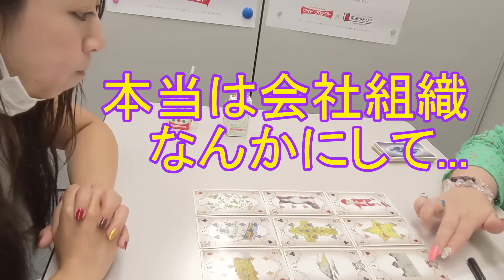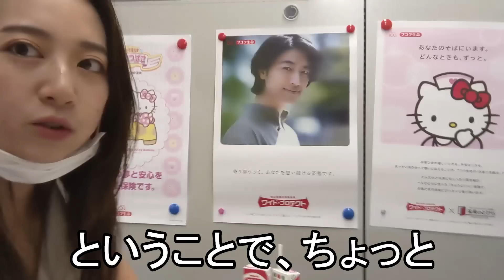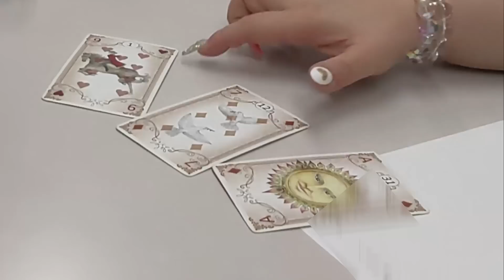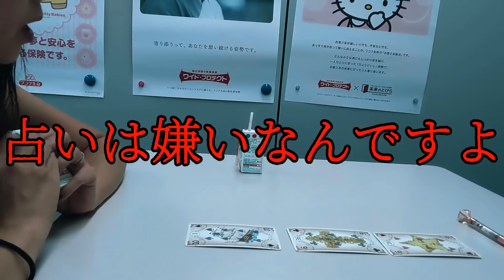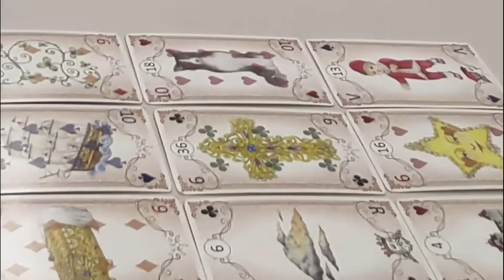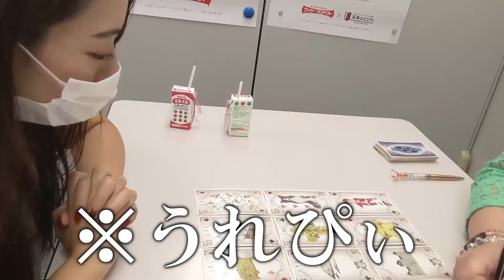初占いでYouTuber人生が危ういことになりました。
私が占って頂いたルノルマンカードの情報はこちらです☆

【スピリチュアルアドバイザー】
◎高橋直子
　北海道札幌市中央区南３条西８丁目1-12
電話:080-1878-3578